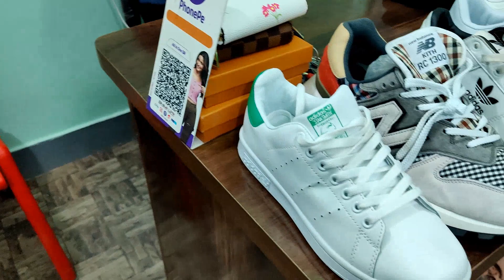Opening ceremony#unisex Collection with Reasonable Price#dekyiling#trending#style